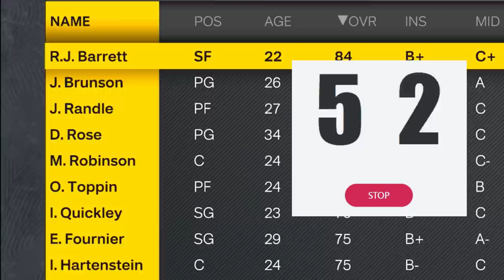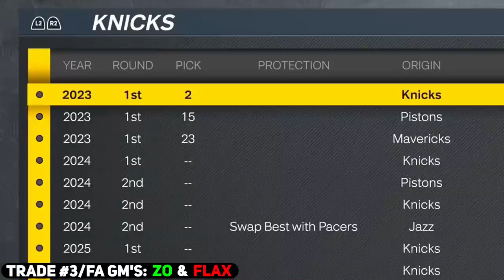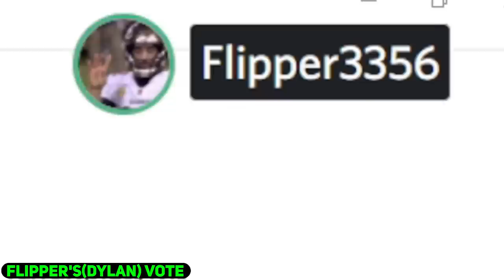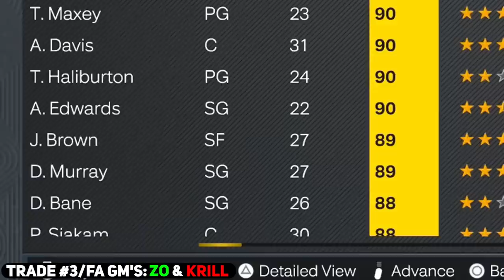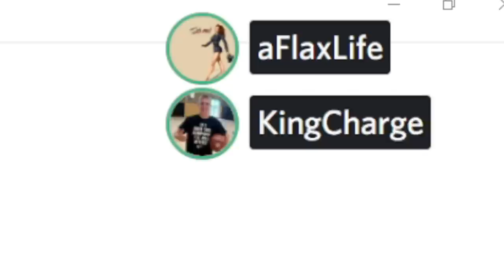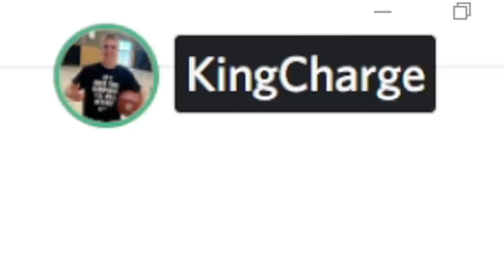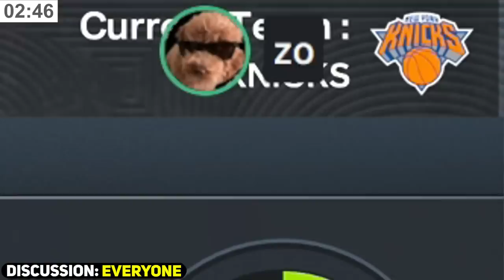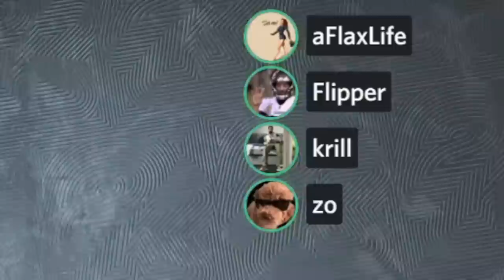Discord Rebuilds the Knicks